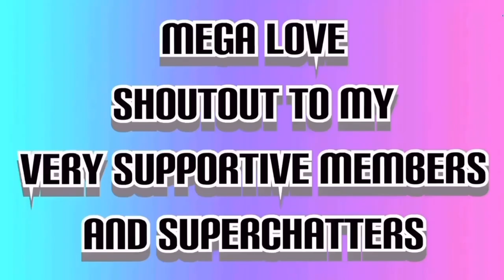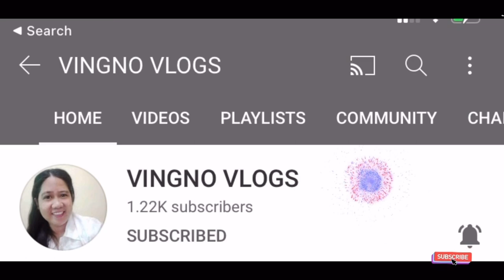Brianna and Katie vlog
Brianna and Katie vlog bagong alaga hamsters

Facebook Page: Kenneth Miranda mixed video

▶️Snow sa Vancouver | Buhay Abroad |

▶️Pork belly sa air fryer

▶️Unboxing and testing air fryer

▶️May pera sa basura

▶️Naubusan kami ng bigas |Buhay abroad

Mahal ang gasolina kaya nag commute

Loader operator at pressure washing